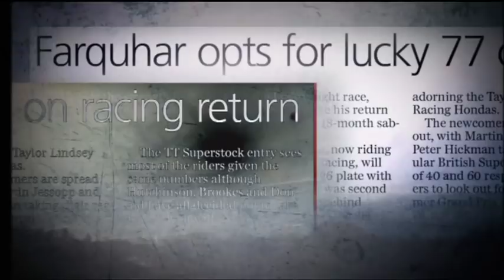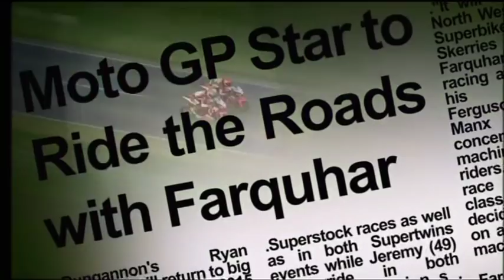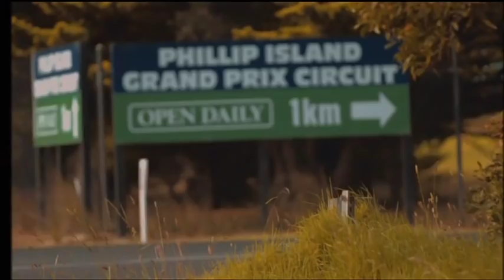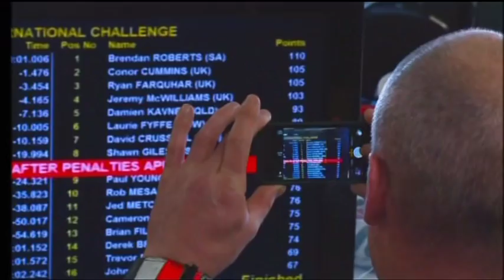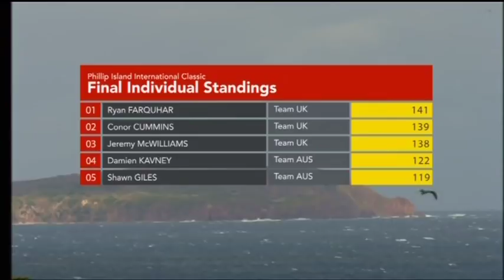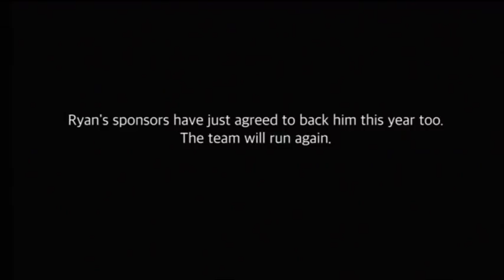Ryan Farquhar Profile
Irish Road Racing